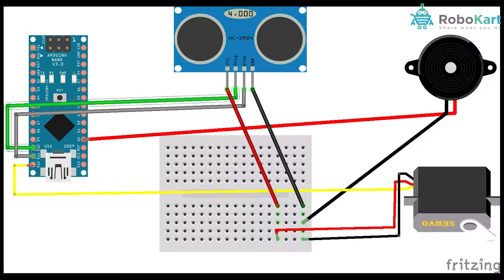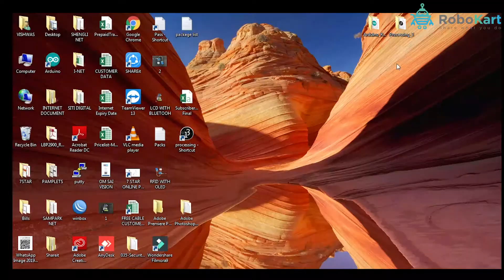HOW TO MAKE RADAR SYSTEM USING ARDUINO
In this video, you will learn how to make RADAR SYSTEM with ultrasonic sensor and arduino

Components required to make this project are :

1) Arduino UNO
2) Arduino UNO Cable
3) Ultrasonic Sensor
4) Buzzer
5) Jumper Wires ( M To F )